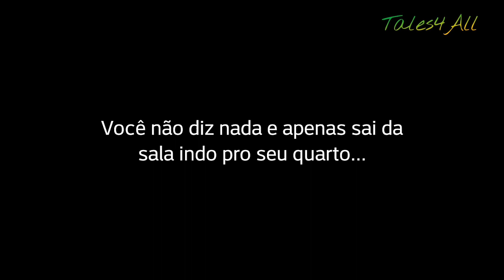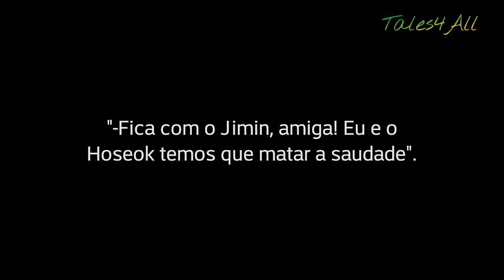ASMR Hoseok (A Garota da Faculdade) - Parte 11/?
Feito por: Hoseokinha

-Feito por mim, apenas para entretenimento-